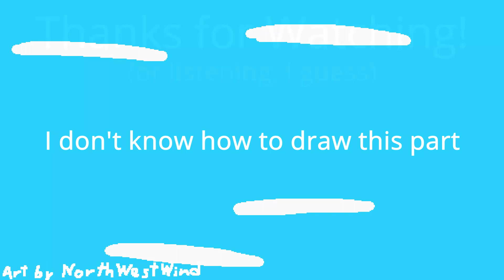World Map Medley (with arts!) - Newer Super Mario Bros. Wii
Those arts took me 6 hours.

Reupload: Fixed some noise